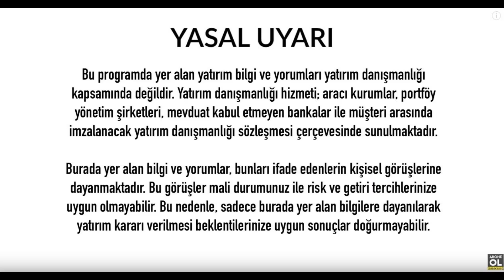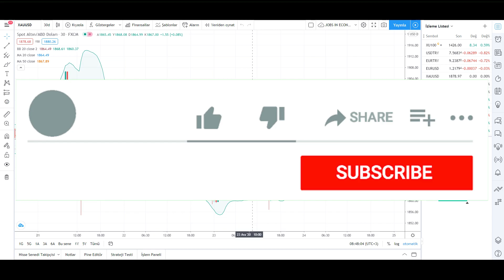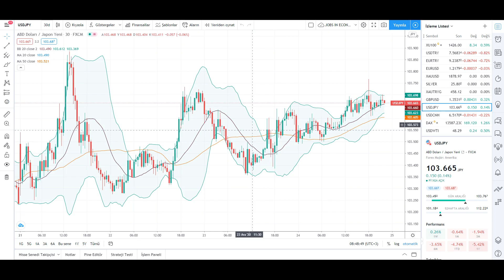ALTIN YORUMLARI GRAM ALTIN YORUM SON GRAFİK TEKNİK ANALİZ EKONOMİ HABERLERİ - 25.12.2020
İyi Seyirler .